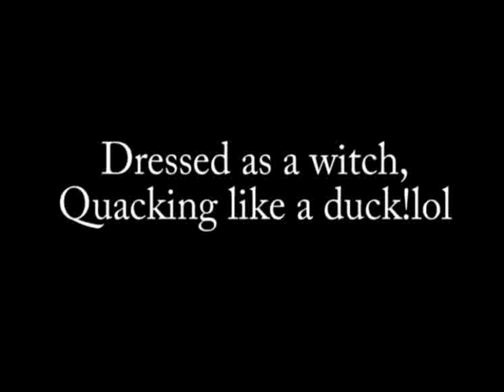Tashi the evil witch....duck...?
me just being silly on Halloween 2011